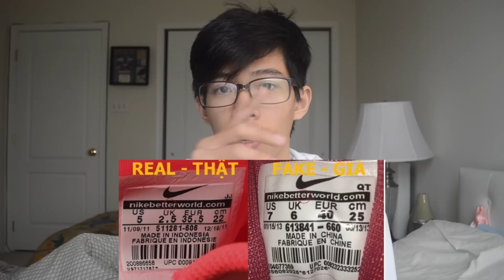[Q&A] Cơ bản phân biệt Real vs Fake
Mình là Hào (Austin) năm nay 19 tuổi là có đam mê vs đá banh và giày! Hiện tại mình đang ăn bám ở nước ngoài hay còn gọi là Mỹ ^^
                   ...::: WE WERE OUR SNEAKERS :::...